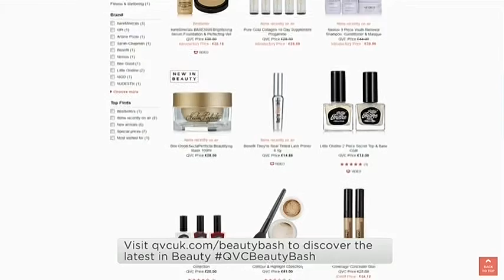Alison Young talks Beauty Bash!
Alison Young chats to Will Gowing about the Beauty Bash 2016!